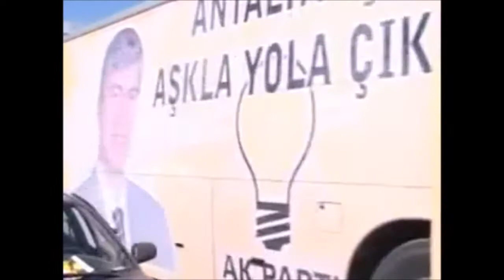Akparti - Hadi Gel Antalyam - Menders Türel (2019)